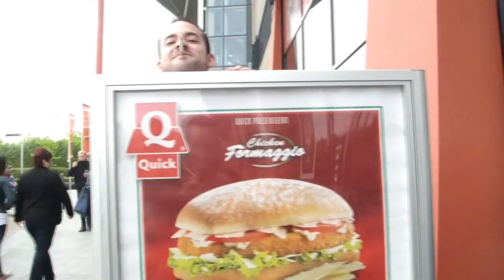Dany BPM @ Complex [Sunglasses Night - Belgium] -Aftermovie-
Date: 1-6-13
Club: Complex (Sint niklaas - Belgium)
Party: Sunglasses Night